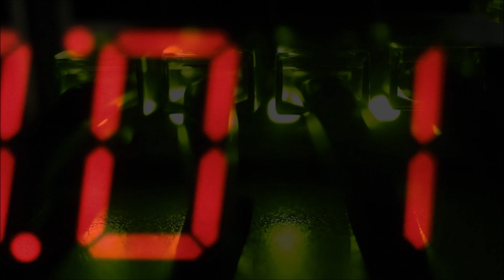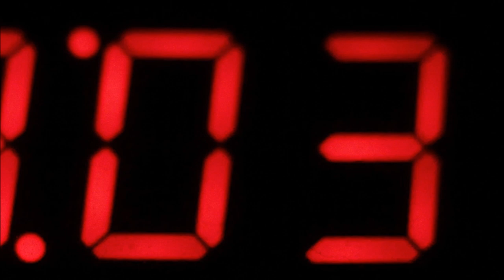A Shell in the Pit - Blue Bottle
I got permission from the artist to use this song for this video. If you want to do the same, just ask him!

This is a music video for the song "Blue Bottle" by the band "A Shell in the Pit".

All clips used in the video came and you can listen to "Blue Bottle" among many other amazing songs by "A Shell in the Pit"